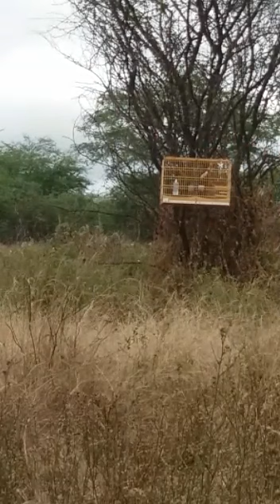Galo de campina bico de ouro na pegada se escreve no canal e fica por dentro de cada novo vídeo